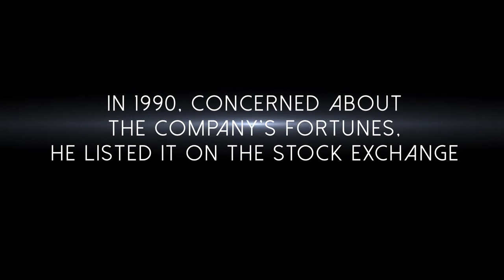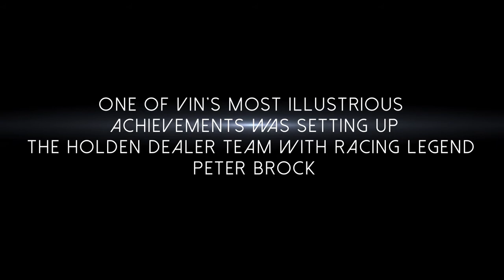The Vin Kean story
Throughout his years in the motor trade, Vin Kean has shown a remarkable aptitude for seizing on opportunities.

In this video Vin reflects on a lifetime in the motor trade, including his incredible years with Peter Brock.